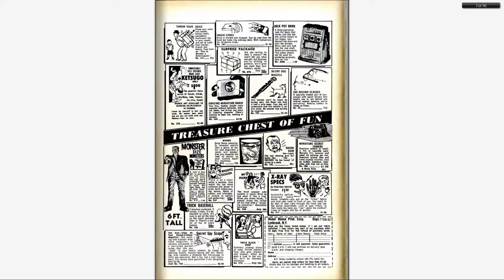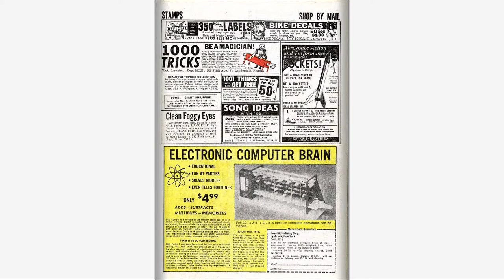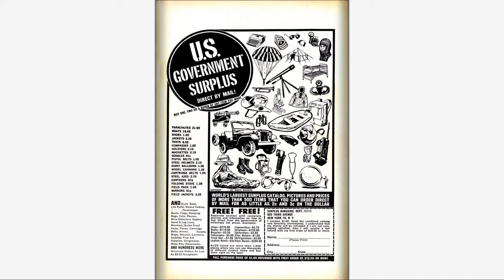196703 Amazing Spider Man v1 046